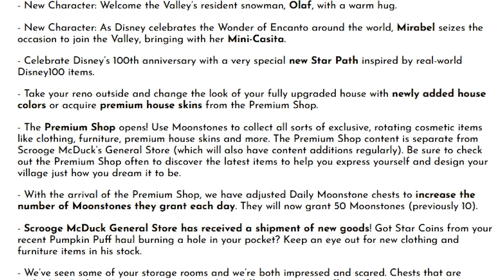Can we FINALLY use the Golden Potato?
It's been months since we've been able to collect our mysterious golden potato in Disney Dreamlight Valley. We may FINALLY get some answers!

What is Dreamlight Valley?

Disney Dreamlight Valley is a life sim game similar to games like Animal Crossing and Stardew Valley. In it, you'll help your favorite Disney characters re-build Dreamlight Valley and bring it back to its former glory. If you like cozy games like ACNH and Stardew, but wish you could spend time with your favorite Disney characters, Dream Light Valley is for you.